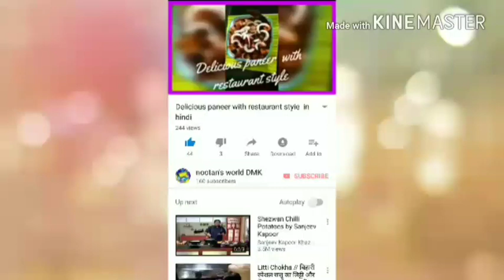LITTY CHOKHA RECIPE, NAYE TARIKE KI LITTI CHOKHA , jo khane me sab litti chokha se swadist hai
In this video I prepared litti chokha recipe in an easy way with restaurant style. Which can be made by anyone anytime because it’s ingredient’s are easily available in the market i9n easy way . You can make this recipe any special occasion or in general day to satisfy your taste. It is so healthy and tasty recipe and it has been made in unique way or unique type, Where all family member’s can like to eat.
Ingredients;
1) Sattu – 1 cup
2) Wheat fiour-3-4 cup
3) Ghee-4-5 tsp
4) Green coriander-1/2 bowl
5) Musterd oil—4 tsp
6) Ginger—1 inch
7) Garlic-5-7 pic
8) Salt-2 tsp
9) Carom seed-1 tsp
10) Baking soda-1/2-tsp
11) Pickles masal3-4 tsp
12) Tomatoe4
13) Boiled potatoes-4
14) Brinjal -  1